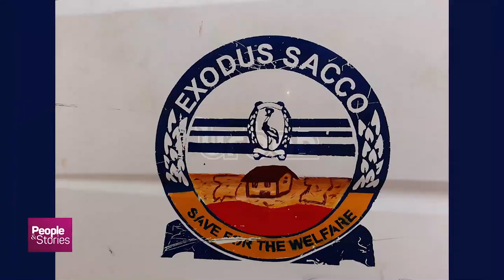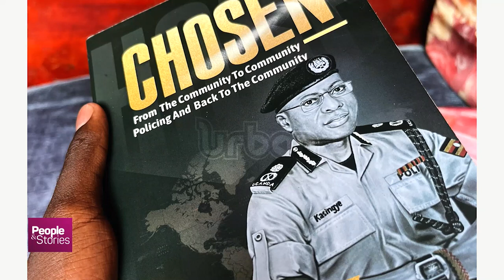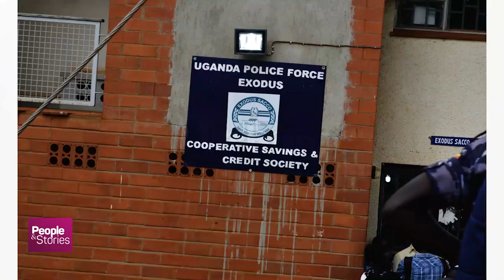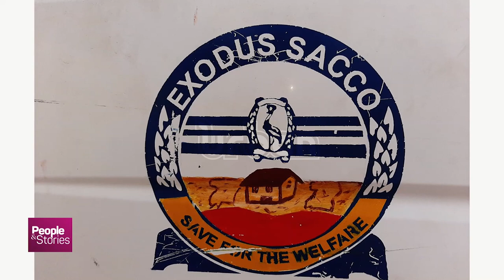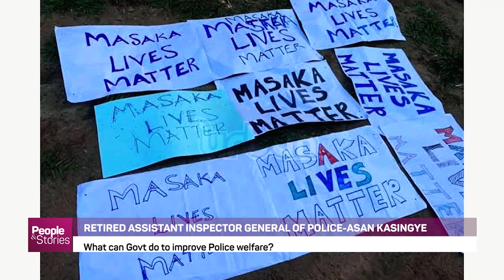Retired Assistant Inspector General of Police, Asan Kasingye Part A